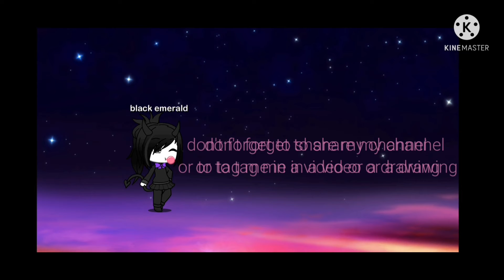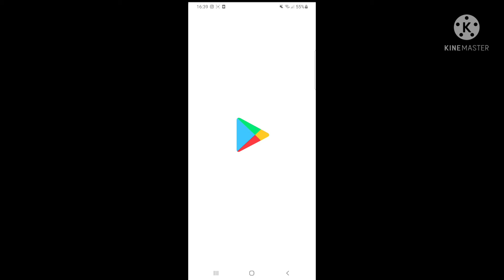provo a fare il sushi 🍣 ^^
spero che vi piaccia il video ^^